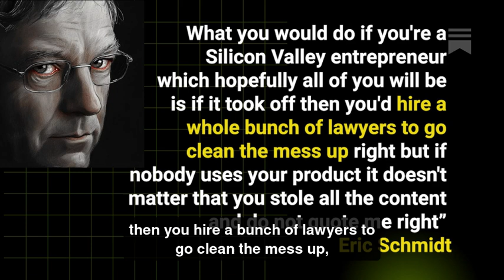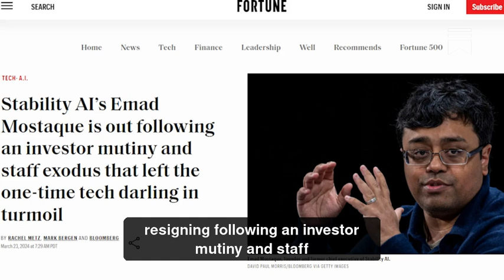Ai Leaders - Grifters or just following the old Silicon Valley Playbook - attack, steal, and sue.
Listening to Schmidt's video, you see the ethics of the AI industry as well. Take what you want, don't ask permission, and get lawyers to fix your mess.

- The Schmidt Hits the Fan - Private recording released

- Billionaires and Unicorns versus Artists - who wins?

- The Big Tech Goliath Bias – Act Fast and Sue People who get in your way

- The Artists are the Mighty Underdog against AI

- One Small Legal Victory, One Giant Challenge to the AI Industry

- Maybe ethics Matter. will AI do the right thing?